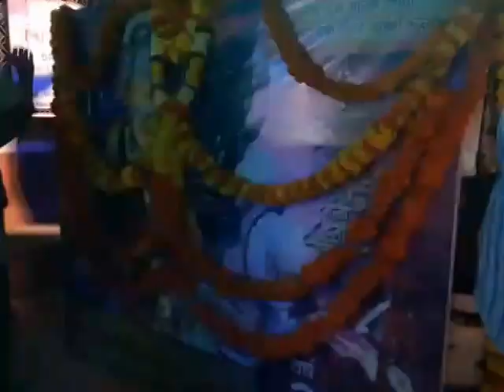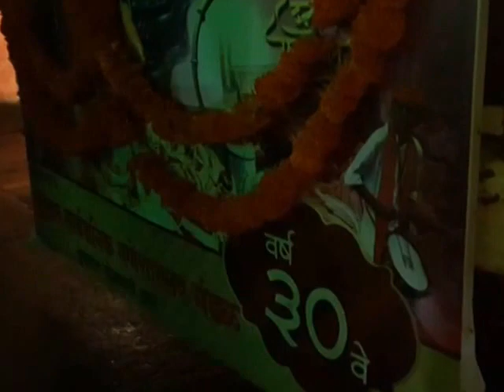Ganesh Puja - Ganesh Visarjan - Thane (Mumbai) 2016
Ganesh Visarjan of Vrindavan Society, Thane